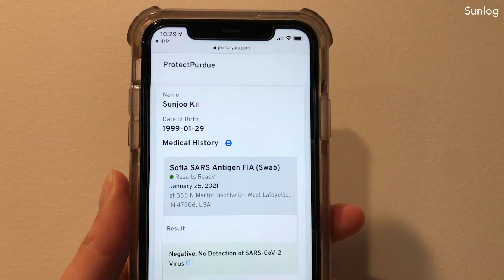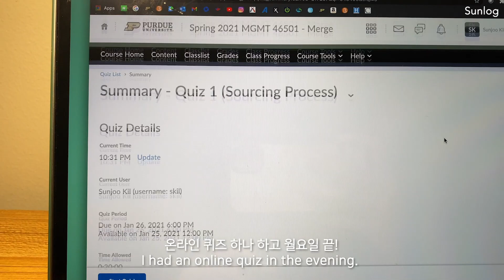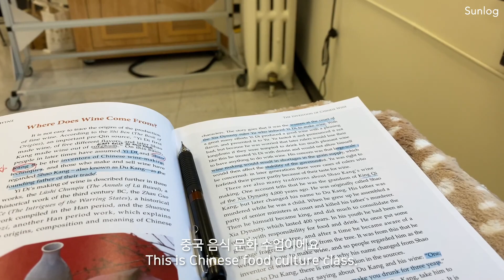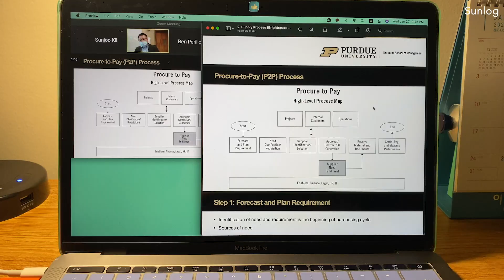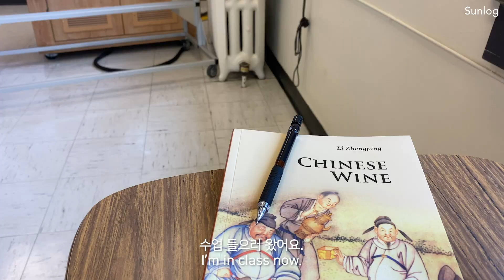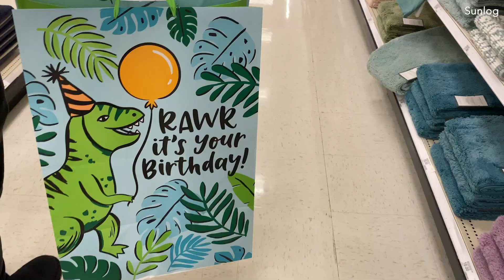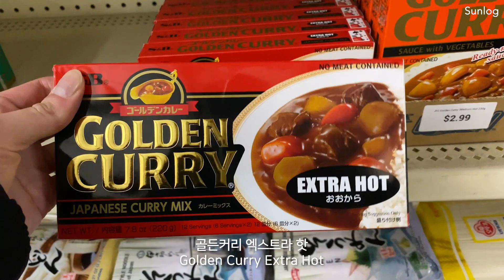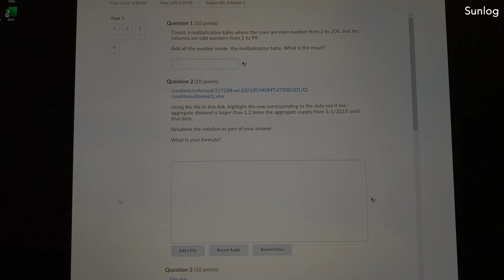🚂ENG) Purdue Vlog | 개강 2주차부터 바쁜 퍼듀 유학생, 코*나 검사 또 받고, 포케볼, 샌드위치, 우동, 오코노미야끼 해먹고 눈사람 만든 일상 🥪☃️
개강 2주차부터 과제로 바쁘네요 😭
이번 주 금요일은 제 생일이였는데 생일 브이로그는 곧 업로드 할게요 🙈😍
오랜만에 눈이 많이 와서 눈사람도 만들었어요 😂☃️
그리고 해피 2월이에요!

Timestamps:
00:00 인트로
00:15 월요일
01:49 포케볼
02:35 베이글
03:31 대면수업
04:13 샌드위치
06:32 우동
07:29 팬케이크
08:20 대면수업
09:16 친구가 준 마카롱
10:36 크레페
10:56 장보기
11:47 오코노미야끼
12:18 아보카도 토스트
13:47 눈사람 만들기

*03:02-03:09 화면에 문제가 있네요 😭

lukrembo-autumn